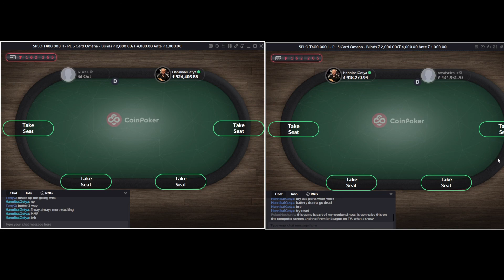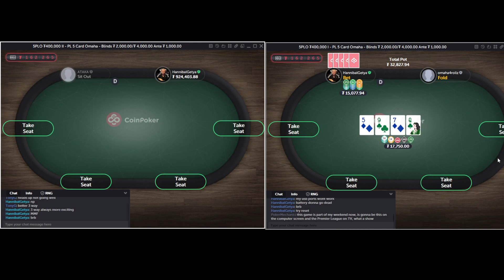$400,000 buy-in poker cash game - Ft. Tony G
Get $5 FREE!  Use my link above to register and comment with your username and I will transfer you $5 to try the site out for free ;-)

Register with Binance and receive $100 FREE with my link (T&Cs apply)

💎TIP ME!💎

CRYPTO:
BITCOIN:  3QWbDinDCNfSVwAsdvr1CwzbDWspWjheT4
BITCOIN CASH:  qqjy3ypg5ufnvjxmc5rf0hr2uvllxs6kcgt3ezhssd
ETHEREUM:  0xcfCd5074d8C9D40E0f3488121dDcD4E9780E3Ae9
SHIBA INU: 0xD747eFc1155Ec4F3F192dFAc9427F98541d01525
LITECOIN:  LVjsk97y4HTwXj5jkocg91tKtyopV7ou2W
APE COIN: 0x7C16b690cFDA8F81bDB289cce2C281A5eA3C80a0

username:  £cryptopkr